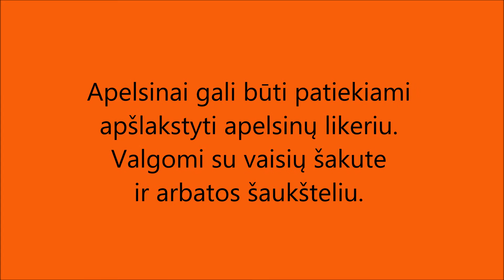Apelsino paruošimas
Projektas Nr. VP1-2.2-ŠMM-04-V-03-026